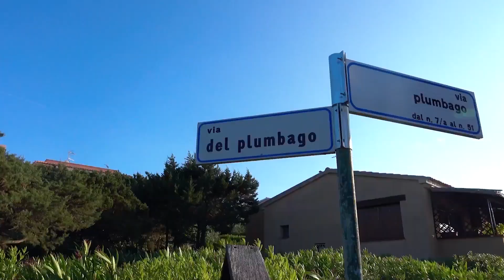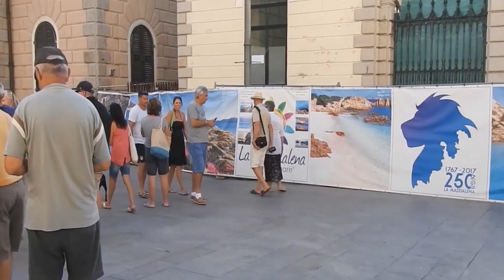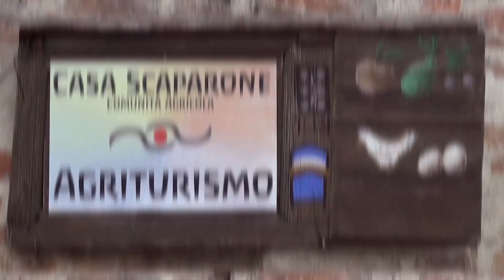Доступный Яхтинг | На яхте по Сардинии и Корсике | Яхтинг от Михаила Савельева | 6+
Михаил Савельев делится своими любимыми маршрутами для отдыха на яхте. И Сардиния - Корсика один из любимейших маршрутов для отпуска в Италии под парусами.  Круче только Неаполитанский залив с островом Капри. Но это еще впереди!

Costa Smeralda - это любовь и мечта. Впервые я услышал о Бонифаччо еще в 2001 году, а попал сюда первый раз в 2008.

И сразу влюбился. С тех пор стараюсь ежегодно провести один два дня на Корсике, в окружении слоистых скал, под крики чаек и звук аккордеона.

Итальянская часть ничуть не хуже. Немного более снобистская, но от этого не менее прекрасная. Те кто говорят, что на Сардинии дорого и херовато "просто не умеют ее готовить".

Итак в путь! В Ольбию, а оттуда в марину ди Портиско. Хочется делится этой красотой со всеми!

0:32 - Пляжи и виды Сардинии
2:43- Вступление  и просьбы к зрителям. Рассказ о кодовом слове, по которому Вы сможете получить скидку на аренду яхты в сервисе Yachtcharter.ru
05:00 - Как Сардиния стала островом миллионеров
06:20 - про Порто Черво (Porto Cervo)
7:07 - Прилет. Олбия.
9:20 - Марина ди Портиско (marina di Portisco) и Кала ди Сарди (Cala di Sardi)
13:05 - Выходим на Ла Маддалену
14:00 - еще немного о Порто Черво
15:35 - Ла Маддалена (La Maddalena)
18:50 - Идем в Санта Терезу ди Галлура (Santa Teresa di Gallura) через острова Спарги (Spargi)
19:59 - Буделли (Budelli). Розовый песок.
22:15 - Санта Тереза ди Галлура. Агротуризм
25:19 - Агротуризм в своем настоящем виде
26:24 - Бонифаччо (Bonifaccio) - смотреть обязательно!!!
37:00 - Порто Массимо (Porto Massimo)
38:10 - Польту Куату (Poltu Quatu). Чураскерия Аруана
40:00 - Заключение.

Если у вас есть какие либо вопросы по обучению яхтингу в яхтенной школе, аренде парусных яхт, по организации путешествий на яхтах по Европе (Турция, Греция, Хорватия, Испания, Италия, Франция), Азия (Тайланд), Карибское море (Антигуа, Сен Маартен, Сент Бартс, Куба, Мартиника, Гваделупа, Сен Винсент и Гренадины) , а также Сейшелы и прочая, обращайтесь и я обязательно вас проконсультирую.